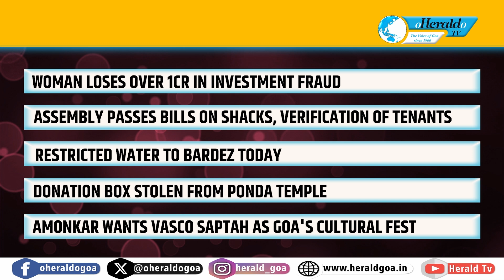Herald Top 10